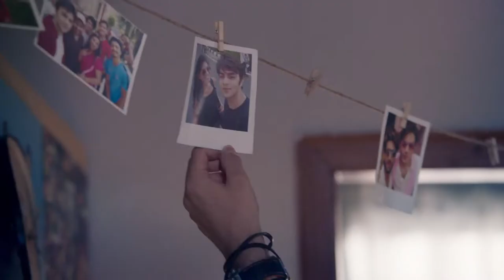Wagh Bakri "Father Son"